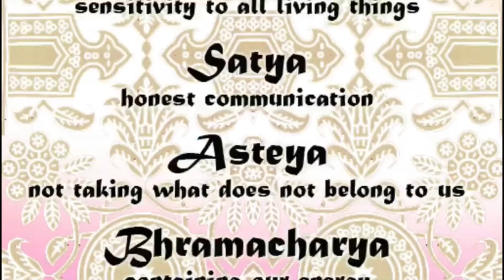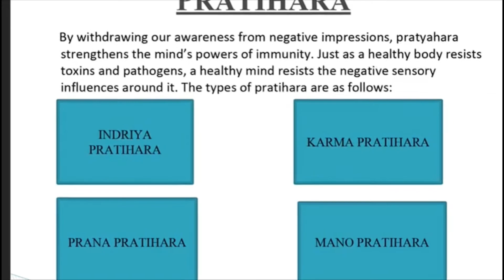INTERNATIONAL YOGA DAY CHALLENGE 01 ASHTANGA YOGA PRESENTED BY NSS VOLUNTEERS OF SCHOOLS & COLLEGES